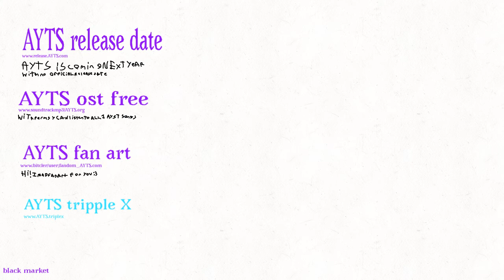Just another day of looking on the internet for me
Why the hell did they make that. Luckily in the human universe aka this one you guys can’t see it since my not yet existent show is out yet.